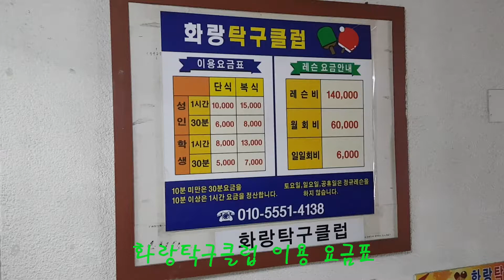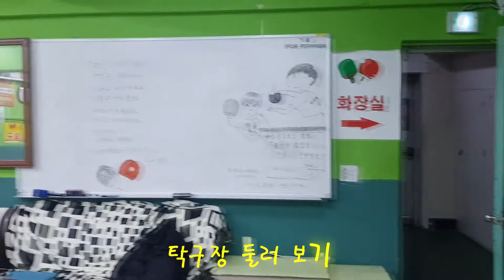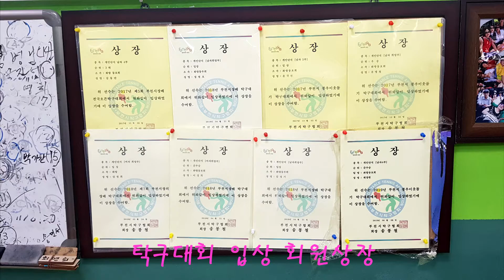부천 원미동 화랑탁구 클럽 Hwarang Table Tennis Club in Wonmi-dong, Bucheon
부천 원미동 소재 화랑 탁구 클럽 소개 영상입니다.
화랑탁구장 관장님은 여성분으로 항상 밝고 유쾌하신 성격으로 회원들을 잘이끌어 주시는 분입니다.